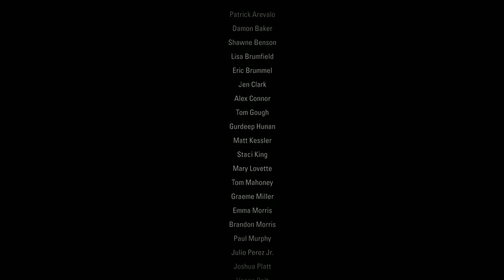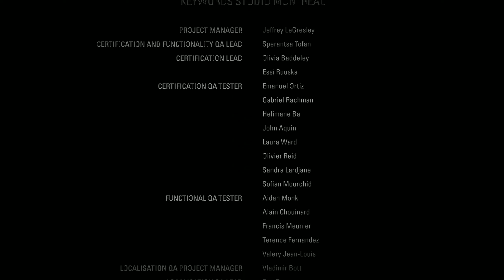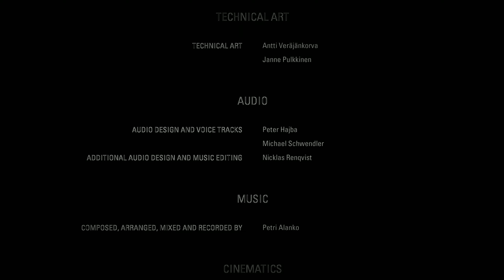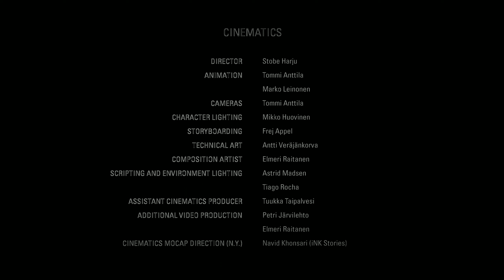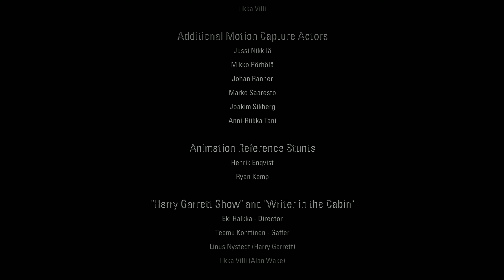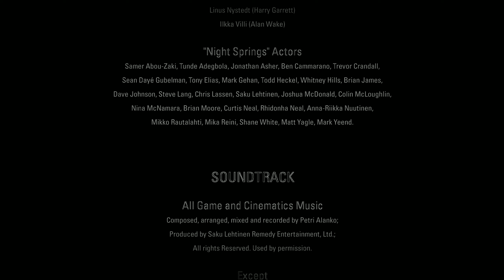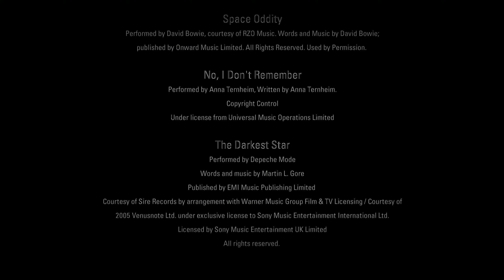Alan Wake - part 5 - FINALE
Episode 6. No commentary.

Well, still can't quite tell what - if anything - happened. Was it all just a dream? Is Alan aWake? Is he in an ocean in some ye olde diving suit writing his stories? If so, why and how?
This time around I was supposed to follow the story but that didn't go too well. First playthrough I was collecting the manuscripts in hope those would give me some clarity, but by what I remember they only told me what was going to happen in few minutes in gameplay. Like almost preparing me for what was about to come. Maybe the ones uncollectable would be the most useful ones?

Anyway, nice game. A tad repetitive combat, but I guess that could be said about any game.

Trying to complete the game somewhat quickly as a reminder to what went on plotwise to prepare for Alan Wake 2.

My first playthrough was around the time the game originally released on Xbox 360 and I can only remember bits and pieces.

Not paying attention to collectibles including manuscripts, which I wouldn't be able to collect the whole set anyways due to some of them being locked behind difficulty level unavailable.

Might have to play Control before getting to Alan Wake 2 because I've heard there's some sort of connection between these games. In a way that they're in the same universe and might have references to each other, or something. I hope it's more than just the same devs and such.

Not sure if it's too much to promise anything schedule wise but with Inheritance of Crimson Manor I was able to release new video Thursdays and Sundays so I'll at least try to keep it up with this one as well.